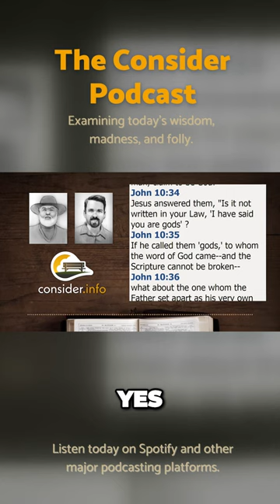The ever changing nature of justice and the law – Explained!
The Consider Podcast
Examining today's wisdom, folly and madness.
The Consider Podcast on Spotify ConsiderPodcast ChristianPodcast DeepChristianity messageofthecross The Consider Podcast